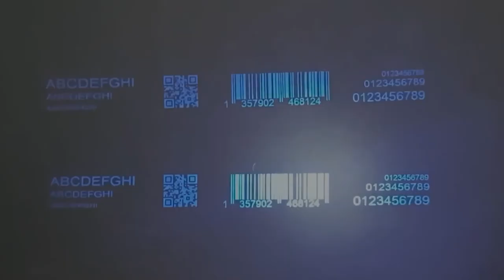Hộp mực in bảo mật SE-2550 40ml Cho máy in phun date phát ra ánh sáng màu xanh dưới tia cực tím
Mực in bảo mật SE-2550 Cho máy in phun date cầm tay
Phát ra ánh sáng màu xanh dưới một nguồn ánh sáng tia cực tím
SecuJET 2550B - Mực UV vô hình TIJ 2,5 mực không nhìn thấy được dưới ánh sáng bình thường và phát ra ánh sáng màu xanh dưới một nguồn ánh sáng tia cực tím.

SecuJET 2550B mực được thiết kế cho các ứng dụng đòi hỏi tính năng bảo mật như tiền giấy, tem bưu chính, vé, hóa đơn, băng rôn thuế, nhãn an ninh, và dấu xác thực của sản phẩm.

SecuJET 2550B - Mực có thời gian sấy khô nhanh, chất lượng in sắc nét, chịu nước trên một loạt các chất nền xốp và bán xốp như giấy thường, giấy carbonless, giấy tráng, cũng như trên chất nền không xốp như nhựa tráng, phủ.

Loại mực : Mực dung môi
Đầu mực in : HP 45si
Thời gian Decap : 5 phút
Thời gian khô : 3 – 5 giây
Độ phân giải : Lên đến 600 dpi, khuyến cáo 300x300 dpi
Khoản cách in : Lên đến 5 mm, khuyến cáo 3 mm
Thể tích mực : 35 mL (theo chiều dọc)
Nhiệt độ hoạt động : 15 º C - 35ºC
Nhiệt độ bảo quản : 10ºC - 25ºC

LH: 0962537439 (Quỳnh) CTY TNHH GỖ BSR Chuyên máy in date cầm tay mini in hạn sử dụng, in date, đóng date, logo, mã vạch, mã Qr. Bảo hành 1T, có bán mực in máy đóng date cầm tay giá rẻ. Máy in logo giá rẻ. Máy in mã vạch giá rẻ. Máy in mã vạch. Gồm các loại máy in date. Máy in date giá rẻ. Máy đóng date giá rẻ. Máy in logo. Thông số kỹ thuật máy in cầm tay BSR

Máy In Date | In Nhiều Dòng-Tốc Độ Nhanh Máy Đóng Date, Máy In Date | Địa Chỉ Đáng Tin Cậy‎ In Ngày Tháng Bằng Tiếng Việt Hoặc Tiếng Anh. Các Chữ In Rõ Ràng. Mua Ngay Hôm Nay! In Không Kén Chất Liệu, Có Thể In Trên Các Bề Mặt Lồi, Lõm Với Tốc Độ Nhanh. Giảm Giá Sốc+Khuyến Mãi. Giao hàng tận nơi. Loại: Máy Văn Phòng, Thiết Bị Đo, Thiết Bị Giáo Dục. Máy In Date Cầm Tay Giá rẻ | Chữ In Rõ, Không Kén Chất Liệu‎ Máy In Date cầm tay không kén chất liệu, in như hộp giấy, chai, lọ, túi nilon. Bảo trì trọn đời. may in phun date Máy In Công Nghiệp, Máy in date Máy in date tự động là dòng máy in date năng suất cao, vận hành với 2 chế độ tự động hoặc dùng bàn đạp chân. Máy in date sử dụng để in hạn sử dụng, ngày ..